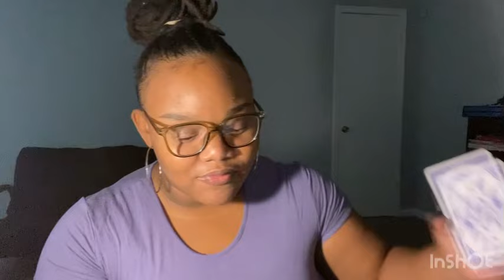Aquarius- You’ve came SO FAR! Don’t let anyone hold ur PAST against! Release expectations!! Be happy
This reading is
For someone who has taken accountability and has came to the understanding on how their past mistakes have affected others. Whoever you are you have redeemed yourself and are deserving of grace. Do not wallow in your past and beat yourself down for being HUMAN. Enjoy your life and surround yourself around supportive people. Know that you are loved in the spirit! Your guides are proud of you!